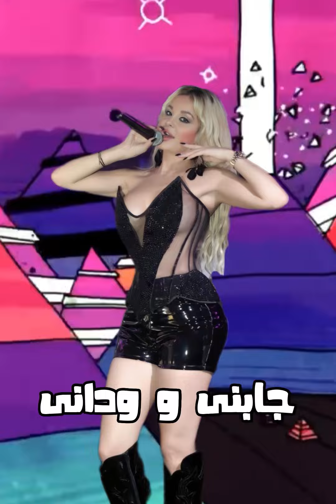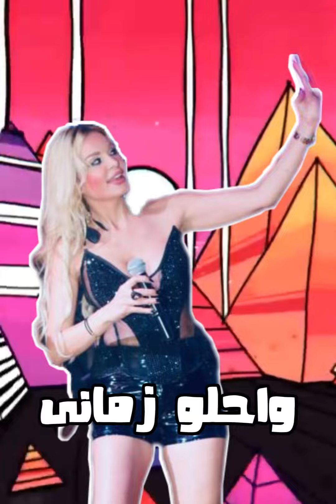Karaoke Lyrics video دومينيك حفلة عشان اصالحك ولا واحد ولا مية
Lyrics Vidéo By Mohamed khaled Ammar
عشان اصالحك ؛ ولا واحد ولا مية
دومينيك
حفلة
شكرا لهذا الفيديو يا محمد ولكل المواهب الجميلة اللي يبهرونا في الشغل
كاريوكي
Karaoke